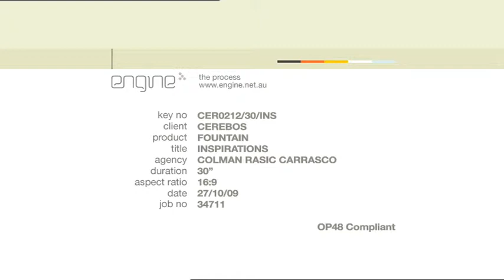FOUNTAIN SAUCES 'JULIE & MARGARET' AD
This spot forms part of a campaign that successfully relaunched Fountain Sauces with the help of Masterchef's hugely popular, Julie Goodwin and Australian cooking legend, Margaret Fulton. The integrated campaign consisted of television advertisements, print, online, point-of-sale and a new